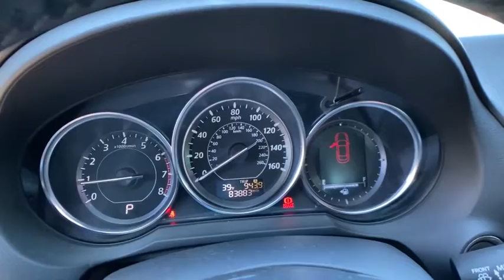2014 Mazda Mazda6 Carson City, Reno, Lake Tahoe, Northern Nevada, Susanville, NV H20264A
Liquid Silver Metallic Used 2014 Mazda Mazda6 available in Carson City, Nevada at Michael Hohl Subaru. Servicing the Reno, Lake Tahoe, Northern Nevada, Susanville, NV area.
2014 Mazda Mazda6 i Grand Touring - Stock#: H20264A - VIN#: JM1GJ1W67E1139248

2014 Mazda Mazda6 i Grand Touring6-Speed Sport Automatic FWD Odometer is 17631 miles below market average! SKYACTIV -G 2.5L I4 DOHC 16VAwards: * JD Power Automotive Performance, Execution and Layout (APEAL) Study * 2014 KBB.com 10 Best Sedans Under $25,000 * 2014 KBB.com 5-Year Cost to Own AwardsThis vehicle comes with a 90 day or 3,000 mile limiited powertrain warranty!! This vehicle is NOT sold as-is!!!Reviews: * While many midsize sedans are plain-vanilla, the Mazda6 spices the segment up with dramatic exterior styling, innovative technology and a significant dollop of fun-to-drive. Source: KBB.com * When function and form are treated as one, engineering is elevated to an art form. The all-new Mazda6 is the product of engineer and designer working in unison, from start to finish, daring to reimagine the automobile as a whole. It is the true definition of the modern sports sedan. The new 2.5L SKYACTIV-G gasoline engine takes the technology of its 2.0L predecessor and pushes the boundaries of innovation even further. Mazda engineers increased its torque output to 185 lb-ft, which means you get more power transferred to your wheels for significantly better off-the-line and cornering performance, all without compromising fuel efficiency. Combine it with the ultra-responsive 6-speed SKYACTIV-MT manual or the smooth 6-speed SKYACTIV-Drive Sport automatic transmission and the result: 184 horsepower and an astounding EPA-estimated 38 MPG hwy. It all begins when you slide into the luxurious driver's sport seat and fire up the engine with the push button start. With Mazda's newly available Commander Switch, you can control the available navigation system, sound system and Bluetooth phone and audio streaming conveniently from the center console. Other available features include leather trimmed upholstery and heated sports seats. The available fully integrated in-dash navigation system with a 5.8-inch touch-screen display is powered by TomTom, the industry leader in navigation systems featuring intuitive voice recognition. Crisp, immersive sound is delivered through an available 11-speaker Bose Centerpoint Surround Sound System with AudioPilot ambient noise compensation technology. With the SKYACTIV-Body, SKYACTIV-Chassis and intuitive safety technologies, Mazda6 is built to protect. Safety features include six standard airbags, should the airbags deploy standard E911 notification uses Bluetooth and your paired phone to call 911 automatically. Available Blind Spot Monitoring uses motion-detecting technology to scan your blind spots. Source: The Manufacturer Summary * Smooth and responsive powertrain; quick acceleration; impressive fuel economy; sporty handling; well-built interior with top-quality materials; stylish looks. Source: Edmunds
GT TECHNOLOGY PACKAGE  -inc: Active Grille Shutters  Mazda Radar Cruise Control (MRCC)  Engine: SKYACTIV-G 2.5L DOHC 16-Valve I4 w/i-ELOOP  Variable Valve Timing (VVT)  High Beam Control System (HBC)  i-ELOOP Regenerative Braking System  Sport Mode Button  Forward Obstruction Warning (FOW)  Lane Departure Warning System (LDWS),LIQUID SILVER METALLIC,BLACK  LEATHER SEAT TRIM,Front Wheel Drive,Power Steering,ABS,4-Wheel Disc Brakes,Brake Assist,Aluminum Wheels,Tires - Front Performance,Tires - Rear Performance,Temporary Spare Tire,Sun/Moonroof,Generic Sun/Moonroof,Heated Mirrors,Power Mirror(s),Integrated Turn Signal Mirrors,Rear Defrost,Intermittent Wipers,Variable Speed Intermittent Wipers,Rain Sensing Wipers,Rear Spoiler,Daytime Running Lights,HID headlights,Automatic Headlights,Headlights-Auto-Leveling,Fog Lamps,AM/FM Stereo,CD Player,Navigation System,Premium Sound System,Satellite Radio,MP3 Player,Bluetooth Connection,Auxiliary Audio Input,HD Radio,Requires Subscription,Steering Wheel Audio Controls,Power Driver Seat,Power Passenger Seat,Bucket Seats,Heated Front Seat(s),Driver Adjustable Lumbar,Seat Memory,Pass-Through Rear Seat,Rear Bench Seat,Adjustable Steering Wheel,Trip Computer,Power Windows,Leather Steering Wheel,Keyless Entry,Power Door Locks,Remote Trunk Release,Keyless Entry,Power Door Locks,Keyless Start,Universal Garage Door Opener,Cruise Control,Climate Control,Multi-Zone A/C,A/C,Leather Seats,Auto-Dimming Rearview Mirror,Driver Vanity Mirror,Passenger Vanity Mirror,Driver Illuminated Vanity Mirror,Passenger Illuminated Visor Mirror,Floor Mats,Keyless Start,Power Windows,Power Door Locks,Trip Computer,Engine Immobili